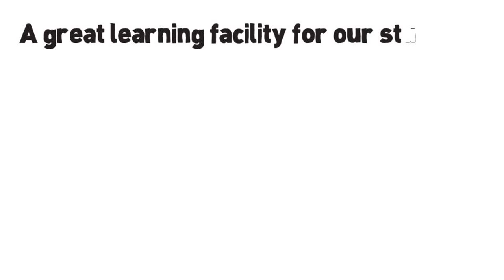Faith Lutheran College, Redlands Centre for the Creative Arts